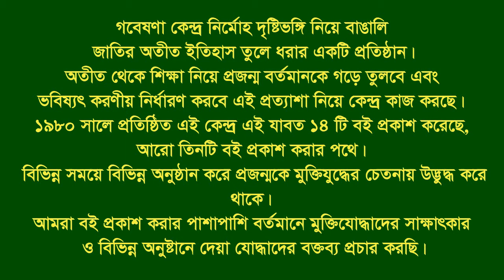Interview of Abul Baset।। Santhia।। Pabna।। F Fighter।।FF।।